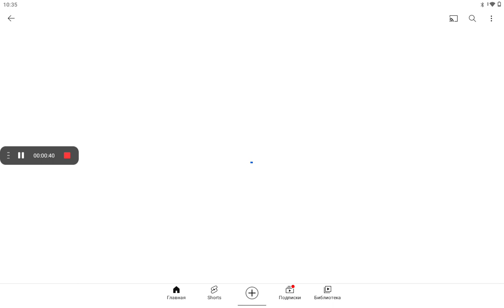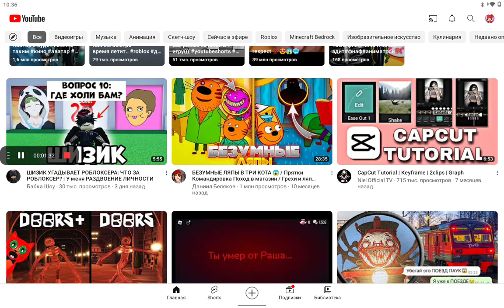сегодня я расскажу как стать популярным